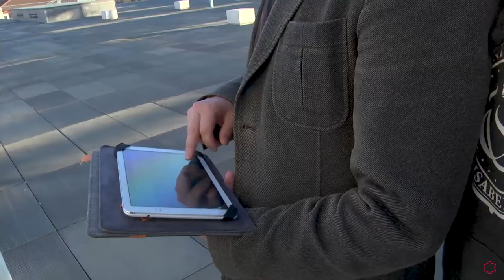Las ExperienciasUi1 de Ismael Moriano y la visión de su hijo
¿Te gustaría estudiar el Grado en Criminología?

Ismael Moriano, alumno del Grado en Criminología de la Universidad Isabel I, y su hijo nos cuentan el impulso que supone la formación continua y actualizada para trabajar en seguridad privada y las facilidades que le aporta estudiar online.